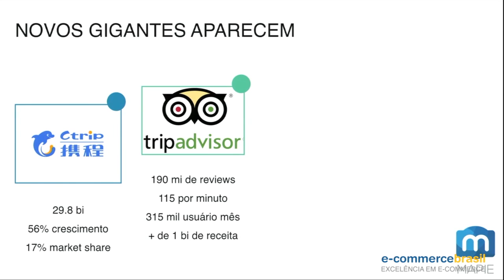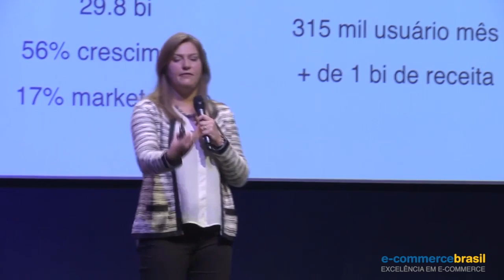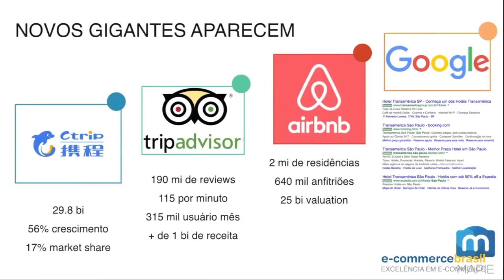Carolina Sass - Briga de gigantes no turismo online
Carolina Sass, analista de marketing na Mapie, mostra estratégias e dados das duas maiores redes de turismo online do mundo, Expedia e Priceline.